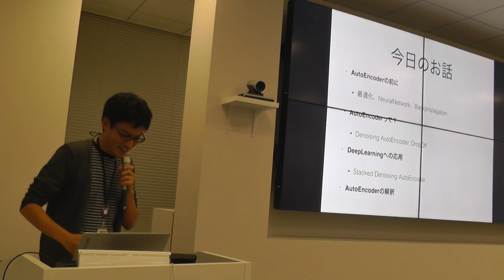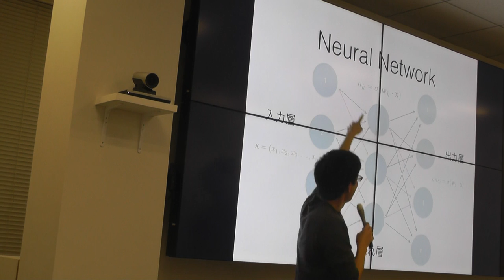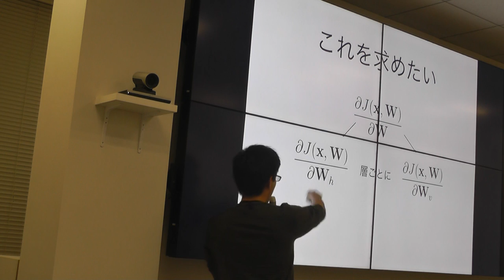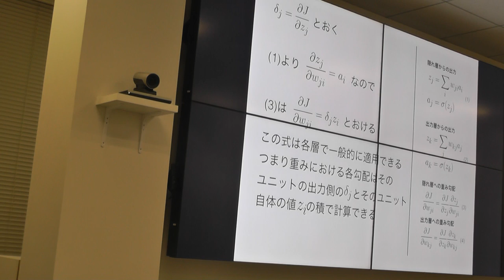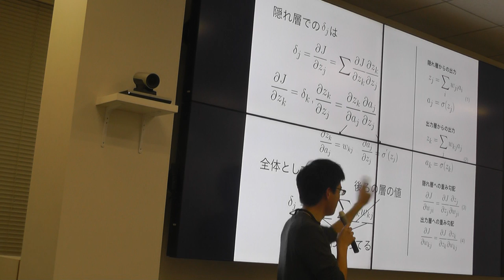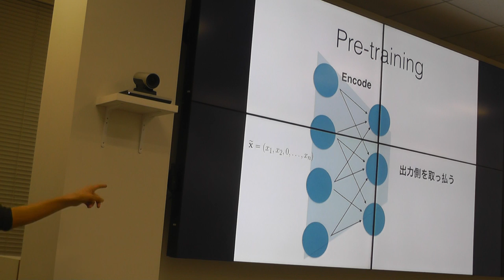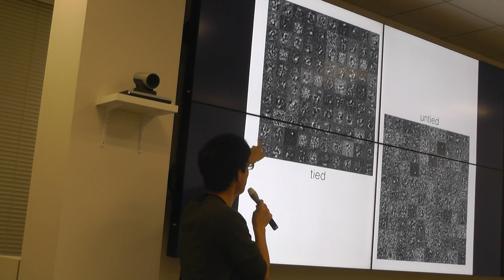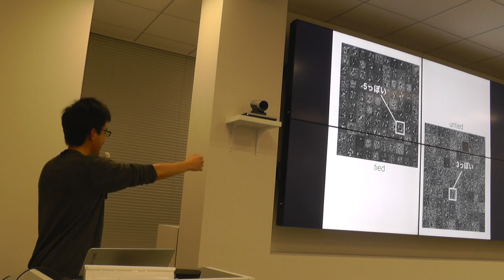1-4. AutoEncoderでの教師なし特徴抽出 - 2015/01/30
第1回 「プログラマのための数学勉強会」にて発表。

発表者: 佐々木海（データ処理インフラ開発者）